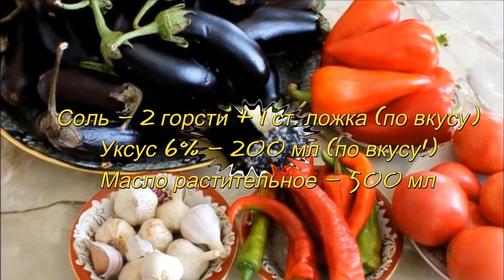Баклажаны "Ленивый огонек" на зиму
упрощенная версия огонька...